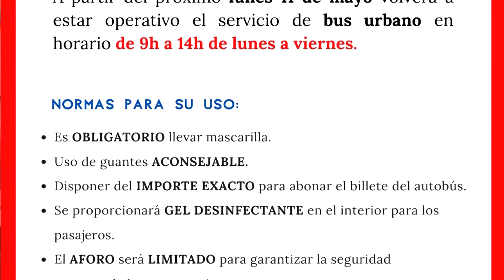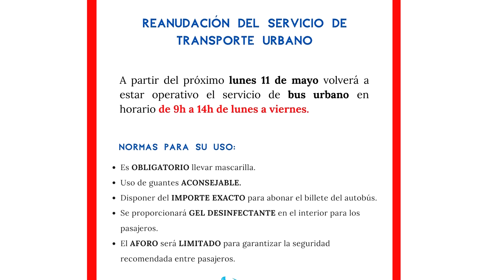REACTIVACIÓN TRANSPORTE URBANO 080520 NOT6